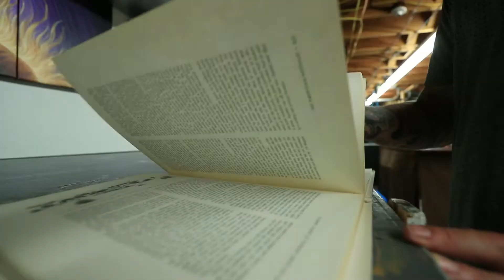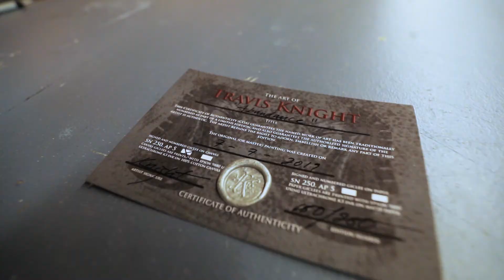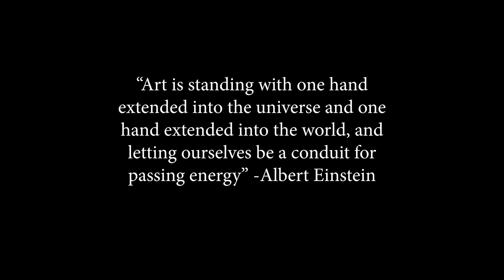Travis Knight Oil Painting and Mural Painting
Here is a video of me and my working process.  I create original oil paintings, murals, and limited edition canvas prints.

Link to my website to order prints and custom work.